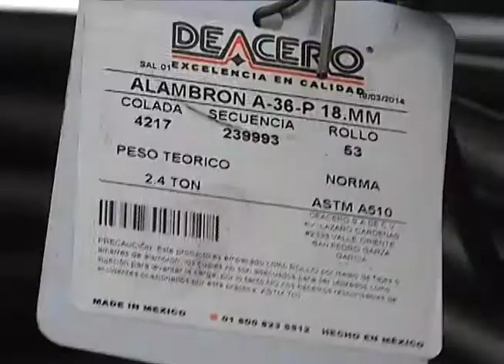Se impacta contra trailer